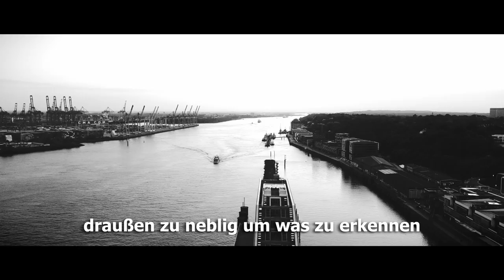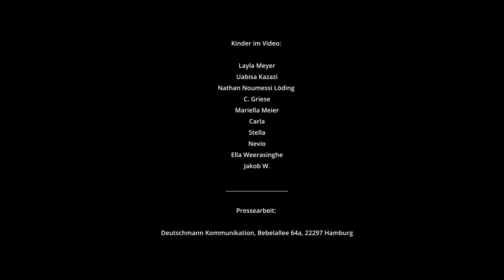JULILEA - LICHTERMEER - (Lyrics-Video)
Music Video by Seemannstochter, SOS-Kinderdorf Hamburg und easyFilm, 26122 Oldenburg, performing Lichtermeer. (C) 2021

Video Konzept:
easyFilm, Wallstr. 17, 26122 Oldenburg - Lucas Streng und Jeremy Bluck
Lucas Streng und Jeremy Bluck

Regie/Kamera/Schnitt:
easyFilm, Oldenburg - Lucas Streng und Jeremy Bluck

Beteiligte am Song „LICHTERMEER“ für das SOS-Kinderdorf Hamburg „Hafen für Familien“

Text und Komposition:
Julia Böttcher-Andresen

Seemannstochter Band:
Main Vocals: Julia Böttcher-Andresen (Seemannstochter)

Chor:
Lunatic Kinderchor der Musikschule der Hansestadt Lüneburg
Chorleitung: Anna Schwemmer
Chorkinder:
1. Tamina Hämke Rojas
2. Lara Franzen
3. Lotta Wroblewski
4. Aenne Hoek
5. Clara Teichmüller
6. Flavie Baumgart

Kinder im Video:
1. Layla Meyer
2. Uabisa Kazazi
3. Nathan Noumessi Löding 4. C. Griese
5. Mariella Meier
6. Carla
7. Stella
8. Nevio
9. Ella Weerasinghe
10. Jakob W.

Einrichtungsleitung: Torsten Rebbe
Koordinatorin Marketing & Fundraising: Nele Lippolis
Bereichsleitung: Stefan Woywode
Pressearbeit SOS-Kinderdorf Hamburg: Annika Bach

Pressearbeit:
Deutschmann Kommunikation, Bebelallee 64a, 22297 Hamburg Nina Deutschmann

Artwork CD-Cover: CatCan - Rebeccaweg 3, 22043 Hamburg - Katharina Dose

Mastering: HP Mastering, Behringstr. 28A, 22765 Hamburg - Hans-Philipp Graf

Alle Beteiligten haben an dem Projekt auf freiwilliger, pro bono Basis mitgearbeitet, damit das SOS-Kinderdorf Hamburg mit seinem „Hafen für Familien“ einen eigenen Song bekommt.

Lyrics...:

Alles bewegt sich
draußen zu neblig um was zu erkennen
Die Tage schein’ ewig
Zu viel schon erlebt und zu viel schon gesehen

Doch dort in den Ferne
Von Weitem zu sehen
wo Himmel und Erde gegenüberstehen

so leuchtend wie Sterne
weit weg oder nah
immer da

Da ist ein Lichtermeer
Das nie wieder aufhört für mich zu brennen

mein Lichtermeer
An dem ich von Weitem zu Hause erkenn’

Der Anker in mir
Der Kompass zu dir
zeig mir den Weg
wenn ich den Kurs verlier’

Mein Lichtermeer

Lichtermeer

Endlich wieder schlafen
der Sturm ist vorbei
Im eigenen Hafen
sicher zu sein

Alle sind da und niemand allein

Schau wie‘s für uns im Dunkeln scheint

Denn dort in der Ferne
Immer zu sehn

immer da

Mein Lichtermeer

Lichtermeer

Wir sind nicht allein sondern viele
Wir sind eine Familie
nicht allein, sondern viele
eine Familie

Das nie wieder aufhört für uns zu brennen

zeig mir den Weg wenn ich den Kurs verlier’
Mein Lichtermeer

Lichtermeer

Lichtermeer

Das ist mein Lichtermeer